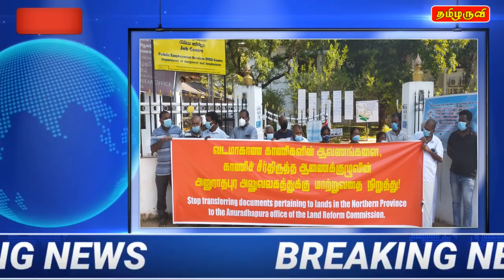இலங்கை முக்கிய செய்திகள் 05/03/2021 - Jaffna Tamil News | Sri Lanka News Tamil | World News Tamil